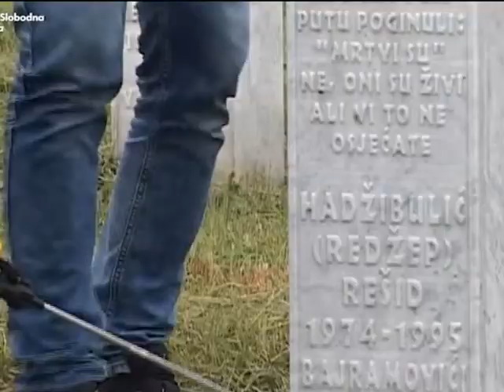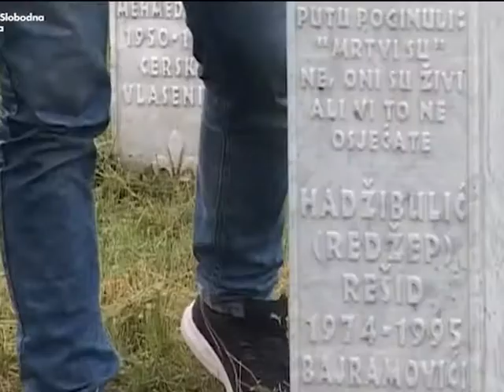Organizovana akcija "Uređenje Memorijalnog centra Srebrenica-Potočari - Dan mladosti"